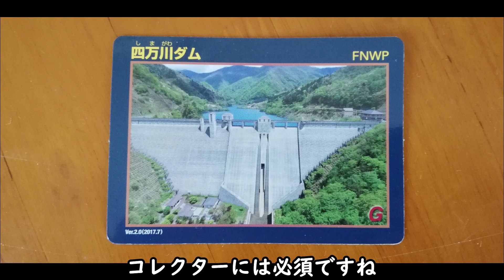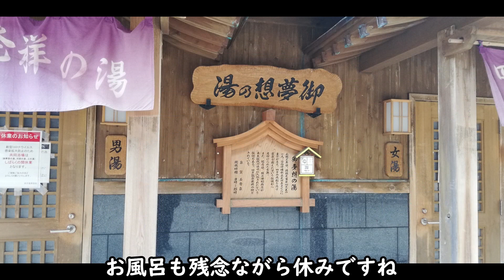【四万温泉観光】群馬県四万温泉の観光スポットを纏めました。これから行く人への一助になれば幸いです。積善館の慶雲橋、四万川ダム、しゃくなげの滝、日向見薬師堂、四万の甌穴群、奥四万湖。スマートボールの柳屋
群馬県四万温泉の観光スポットを纏めました。これから行く人への一助になれば幸いです。積善館の慶雲橋、四万川ダム、しゃくなげの滝、日向見薬師堂、四万の甌穴群、奥四万湖。スマートボールの柳屋、河原の湯、塩の湯飲泉所